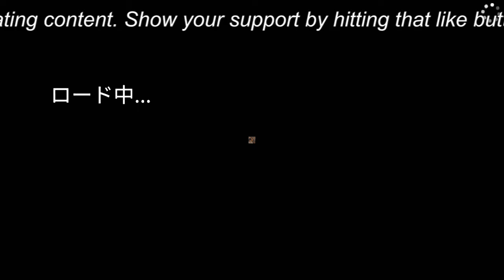【平野紫耀】平野紫耀ファンの「セクハラまがい質問」に非難 アイドルがネット上の複雑な反応に対応